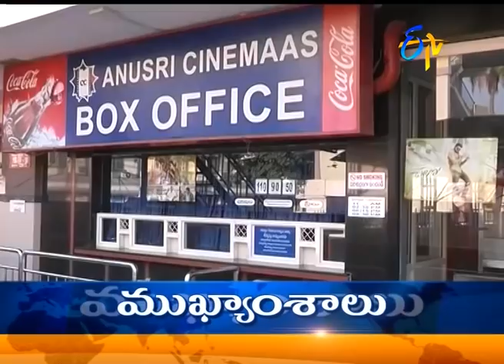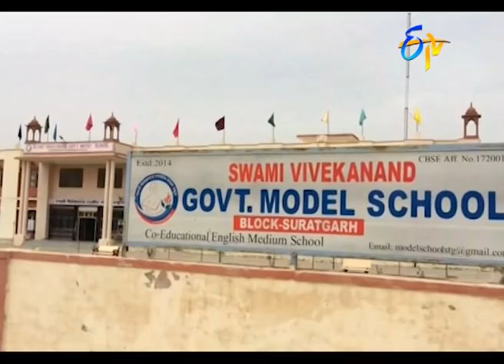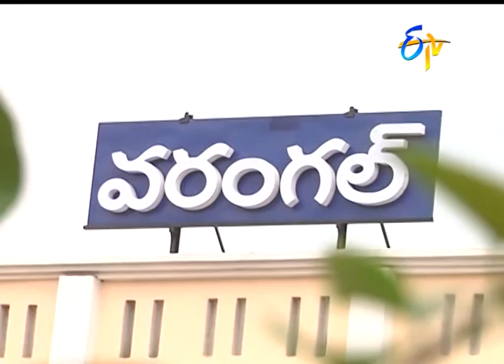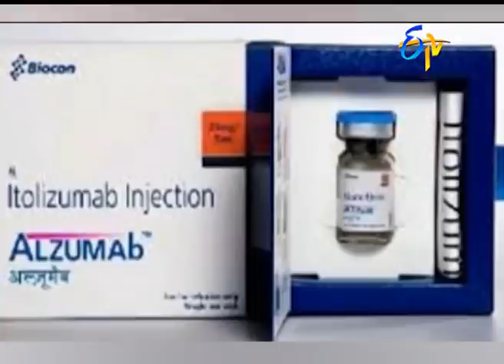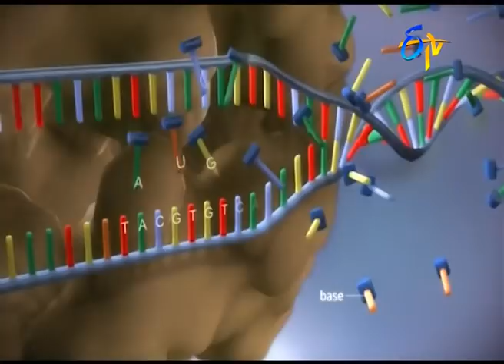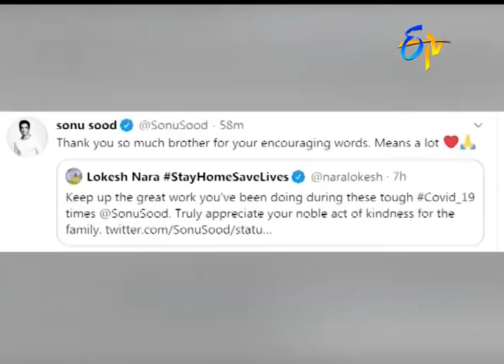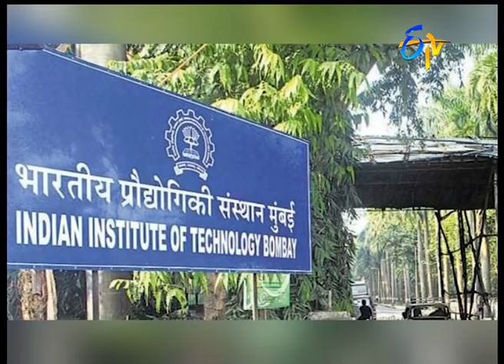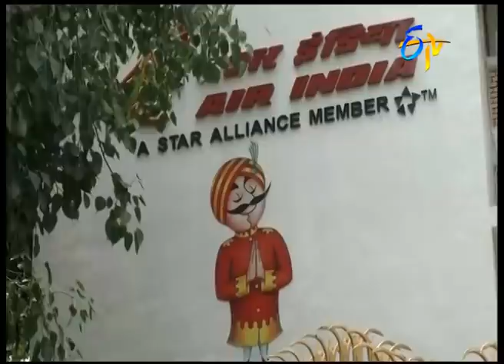7 AM | ETV Telugu News | 27th July 2020